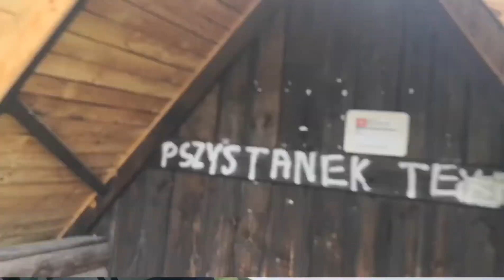NIEDZIELNE CARDIO 💚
A w tym odcinku małe co nieco z mojego niedzielnego treningu Cardio. 😁